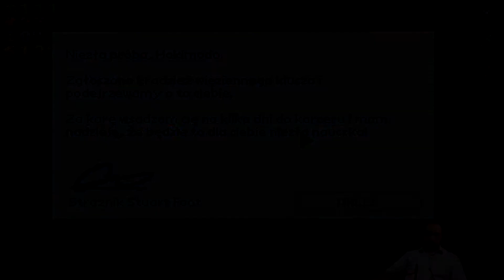#04 = THE ESCAPISTS == Przygotowania do ucieczki...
Ostatnie chwile przygotowania do godziny zero. Graty przygotowane